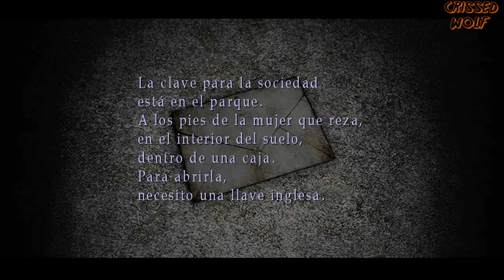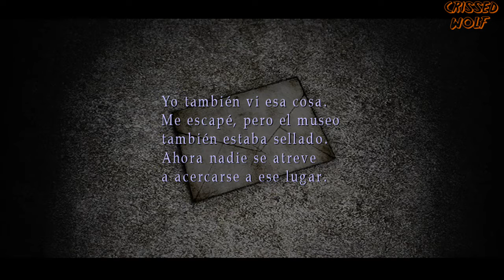Cadáveres y enfermeras, paseando de noche en SILENT HILL. | SILENT HILL 2 Gameplay #6 en Español.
Sexto gameplay del siempre misterioso y genial Silent Hill 2, espero me sigan en esta aventura, donde acompañaremos a James en busca de su difunta esposa.
Continuamos en nuestra búsqueda de Laura, ahora las búsqueda comienza por las calles del pueblo de SIlent Hill, donde la noche se hace presente, y es hora de correr por nuestra vida.

Si te gusto la partida o el contenido apoyame con un like, si que me ayudaría bastante, para que el buen youtube se de cuenta que existimos xD, así como una suscripción al canal, si no cuando menos lo esperes terminaras deambulando en Silent Hill, saludos!

Silent Hill 2 - Silent Hill HD collection-gameplay en español.